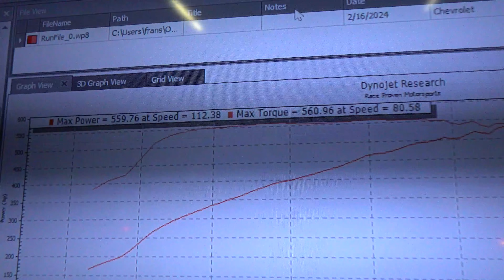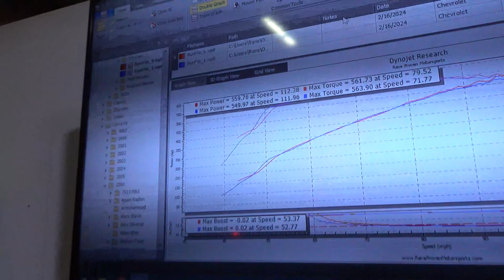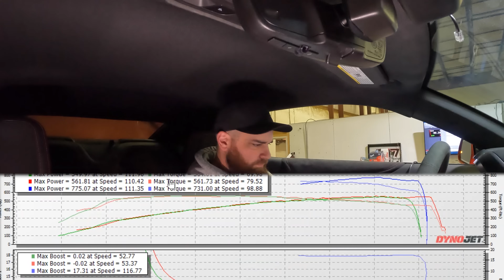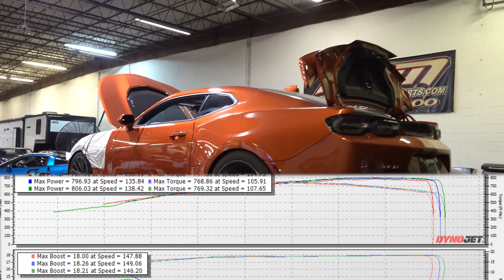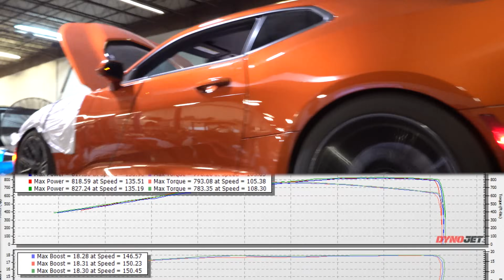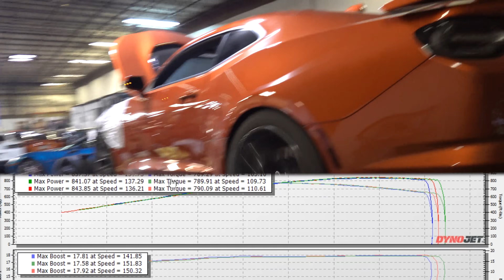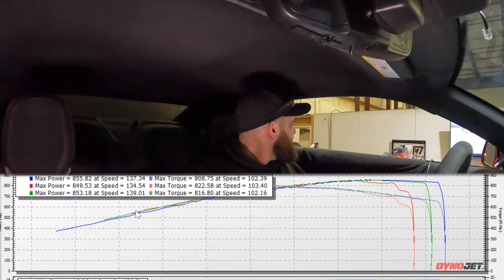1000HP Stage 4 6th Gen ZL1 !!!